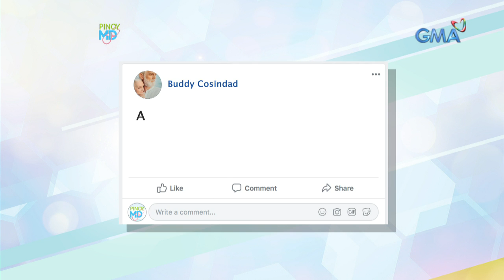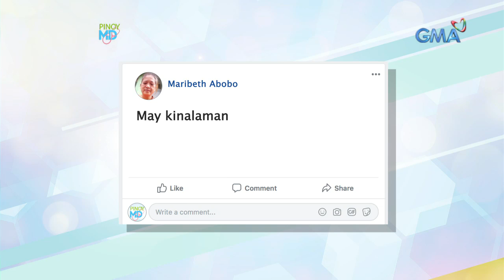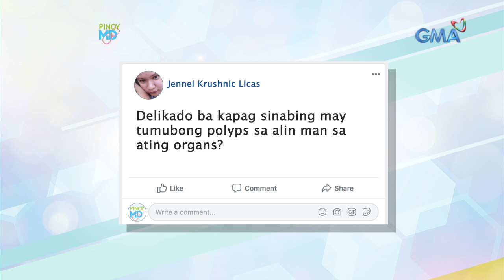Pinoy MD: Ano ang dapat gawin kapag nahihirapan kang dumumi?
Aired (June 22, 2019): Ano ang gagawin kapag nakararanas ka ng indigestion o constipation? Alamin sa video na ito.